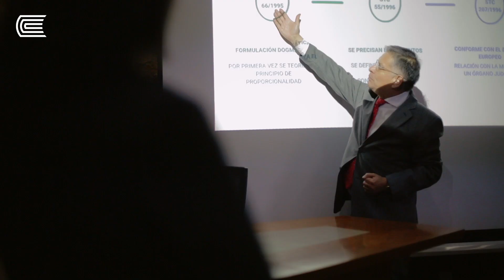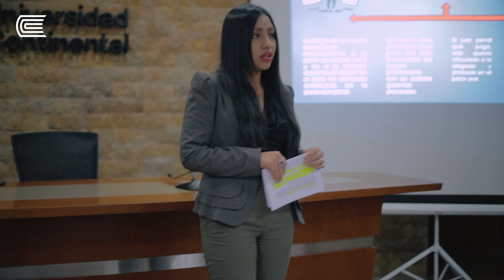¿Por qué estudiar Derecho en la Universidad Continental?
Nuestro docente Boris Olivera Espejo, presidente de la Junta de Fiscales de Junín, nos da razones para estudiar la carrera de Derecho en nuestra Universidad.